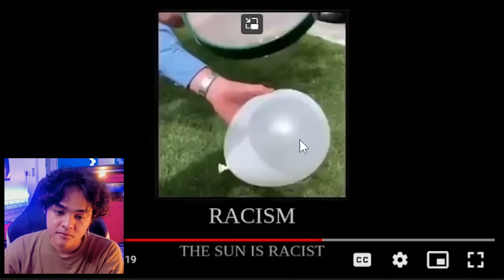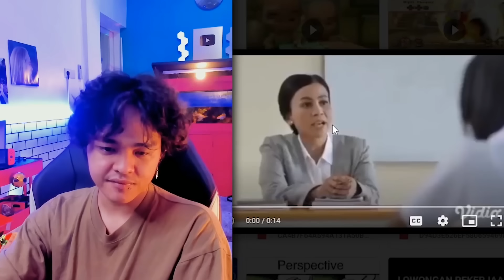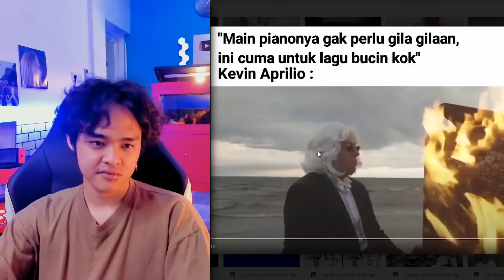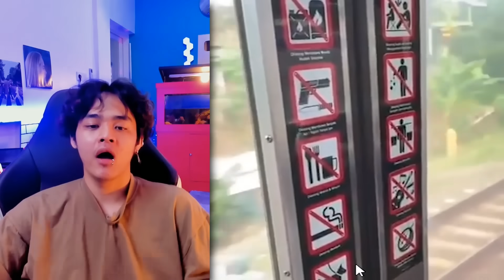KIRIMAN DARI EDITOR MERAH! #2